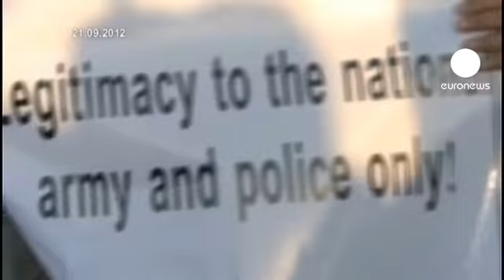Líbia ordena dissolução de milícias armadas ilegais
A Líbia reforça o controlo sobre as milícias armadas no país ao anunciar a dissolução de todos grupos de combatentes que não reconhecem a autoridade do estado.

Num comunicado ao país, o presidente do parlamento, Mohammed Magarief, deu igualmente um ultimato de 48 horas a todos os grupos armados ilegais para abandonarem os edifícios do estado ou de membros do antigo regime.

O anúncio ocorre depois da principal milícia islamita de Bengazi ter sido expulsa da cidade, na noite de sexta-feira, e após o anúncio da dissolução de outros dois movimentos que ocupavam cinco bases militares na cidade de Derna.

A decisão das autoridades é vista como uma resposta ao ataque, atribuído a uma milícia islamita, que vitimou o embaixador norte-americano em Bengazi, no passado dia 11.

A ação tinha sido condenada pelos ex-rebeldes que se manifestaram na sexta-feira contra a presença deste grupo islamita na cidade. O protesto tinha terminado com o assalto à sede da milícia Ansar al Charia que provocou pelo menos 11 mortos. Seis das vítimas mortais eram membros do exército, aparentemente executados pelos islamitas.

As autoridades líbias decidiram igualmente criar um comando unificado para agrupar o exército, as forças do ministério do Interior e as brigadas de ex-rebeldes que até hoje dependiam do ministério da Defesa.